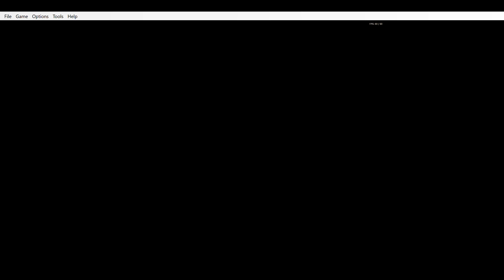Battletoads Level 3: Turbo Tunnel (NES) Monkeyscrolls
The notorious Battletoads level 3:  Turbo Tunnel.  It's not nearly a perfect run, but it's the first time i've ever been able to beat it.  I hope you enjoy this playthrough, because it took everything I had.